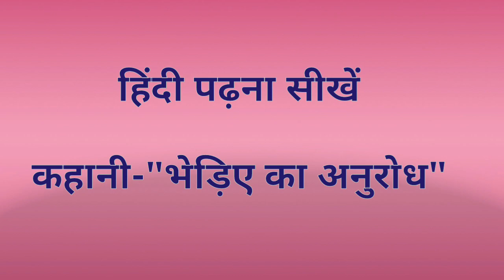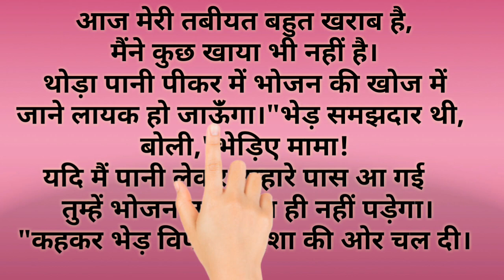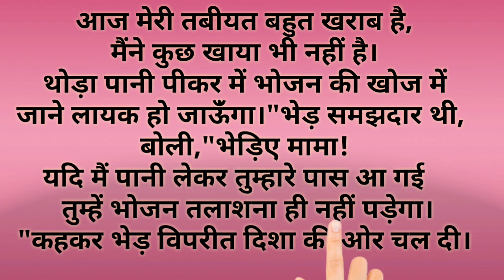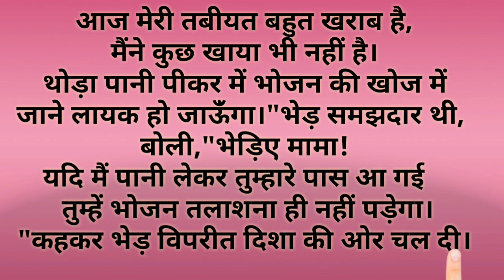हिंदी पढ़ना सीखें||How to learn to read hindi||हिंदी की सभी मात्राओं को एक साथ सीखें